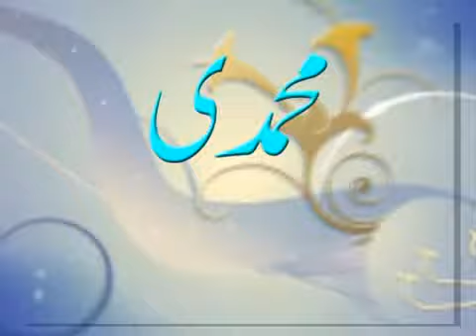02...Kotly Jandran Chawnda 11-03-2018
محمدی سی ڈی سنٹر سالکوٹ
 محمدعلی محمدی